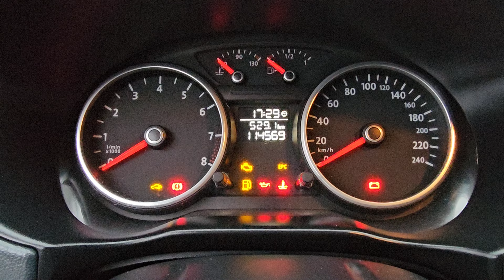Gol 1.6 Power absurdamente novo!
Gol 1.6 Power 2011 a venda!

Com o mesmo dono desde 2014
Totalmente revisado, com 4 Amortecedores novos ainda na garantia.
Tirado zero km em Blumenau SC
Nunca batido!
O mais completo dos Gol de 2011
Ar condicionado
Direção hidráulica
Vidros e travas elétricas nas 4 portas
Retrovisores elétricos
Alarme
Farol de neblina dianteiro e traseiro
Limpador e desembaçador do vidro traseiro
Volante escamoteável
Pneus em excelente estado
Apenas 114.000 km
Valor R$34.900